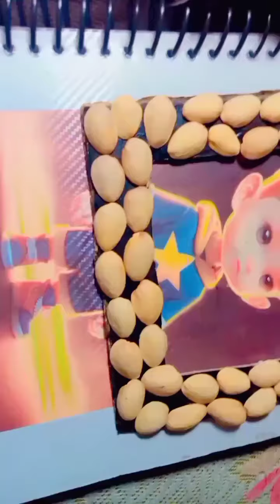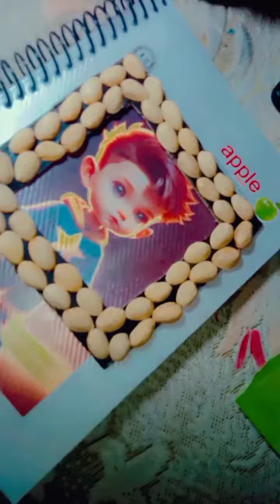DIY PHOTOFRAME | Waste out of best | Cardboard | pista sheel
Diy Cutest keyrings | Best out of waste | pooh | Diy | simple and easy.

How to make pooh keyrings
cute and sweet keyrings
How to make out of waste matterial
How to make diy of best out of waste 😊
Best out of Waste Cardboard/Paper crafts wall hanging Butterfly # Diy Room Decor Ideas
In this video , I will show to use  bottle carft. Idea or waste material to Decorate your home .This is an amazing keyrings to make beautiful keyholder .
This is amazing home decor, recycle a gilylter , reuse bottle craft.

I always try to give home decor idea, interior design idea, living room decor, bedroom decor,house decorating idea, latest decoration style ,craft ideas for home decor and many more.

Hope you all are doing well.stay with me for New and latest art and craft work.

This channel is also providing a collection of mehndi designs,recipes craft work, Beauty Tips,and other amazing facts around the world .

for latest - home decor idea or decoration idea 💡
How to use Best out of waste.
How to make best out of waste.
How to use ice cream stick for home decor.
Home decor idea 💡 by using best of waste 😉
Easy and simple ideas of best out of waste ☺️.
Step by step dealing with best out of waste ☺️.
kya best out of best sai chahiya bnaya .
Sbsa accha ghr ka sazana wala saman kaise bnaya .
sasta mai accha kaise bnaya best out of waste ☺️
Waste out of waste Idea 💡 .
Best out of Waste Cardboard/Paper crafts wall hanging Butterfly # Diy Room Decor IdeasBest out of Waste Cardboard/Paper crafts wall hanging Butterfly # Diy Room Decor 💡